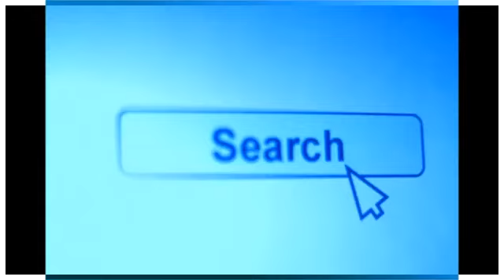2015年 「ドローン元年」~つボイノリオ 2015-03-04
2015年 「ドローン元年」~つボイノリオ 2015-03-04